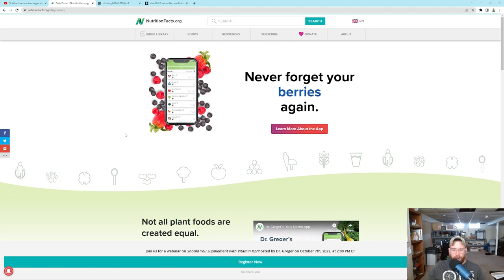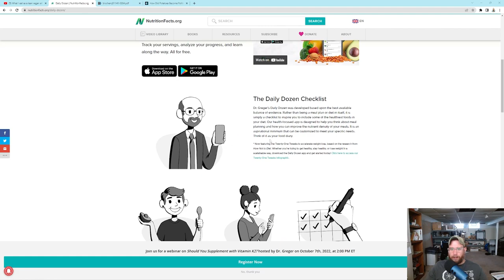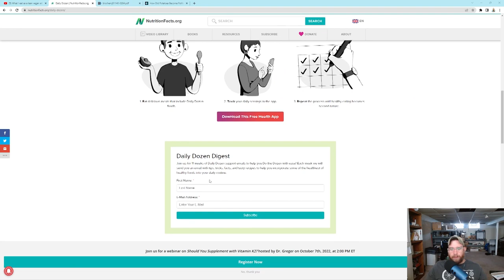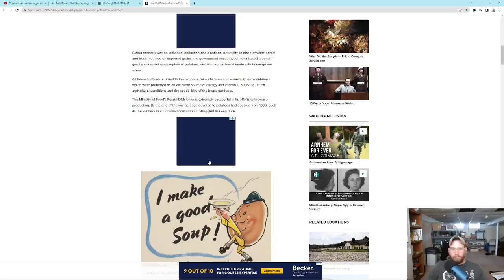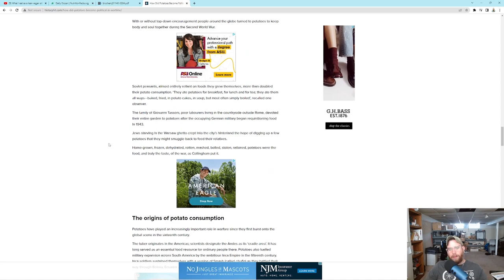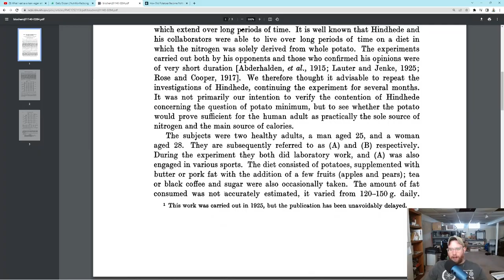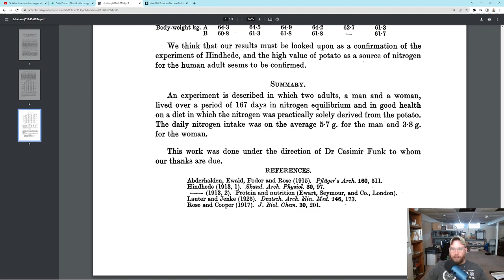The TRUTH about Dr. Gregers Daily DOZEN : Balanced Diets | Nathan Pritikin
Should you be CONCERNED about a Well-Balanced DIET?  What should you be doing to make sure you get ENOUGH NUTRITION??  Are PLANT BASED DIETS enough?

foodshortage plantbased starchsolution vegan deterioration durianrider ray peat diet freelee dr ray peat starch solution